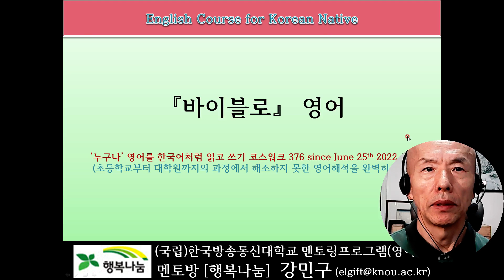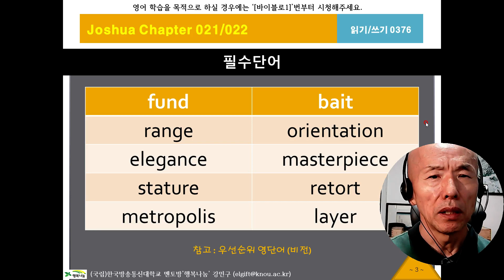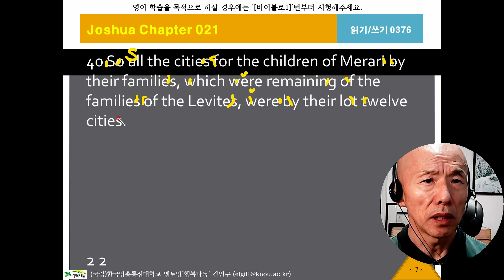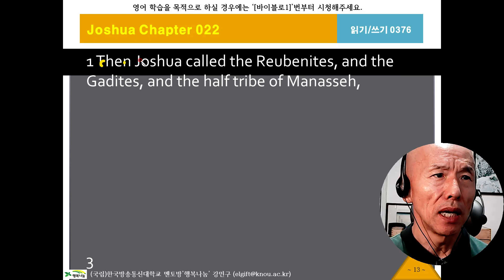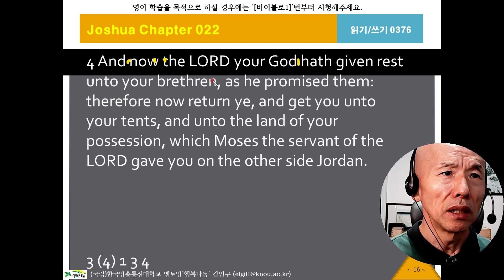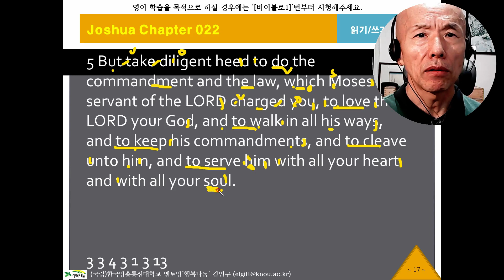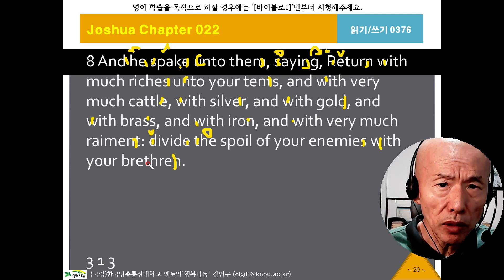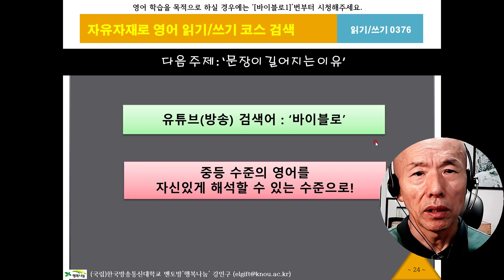바이블로, 376, 여호수아21장37절, KJV, 영어성경, 흠정역, 성경공부, 영어해석원리, 영작문원리, 영어구조분석, 성경으로 영어공부, 영어로 성경공부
King James Version English Bible Study